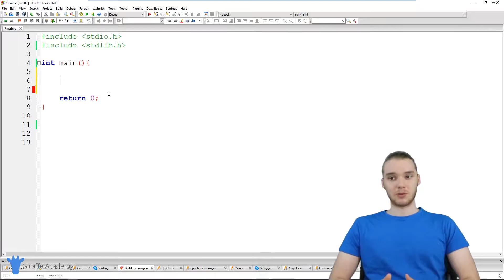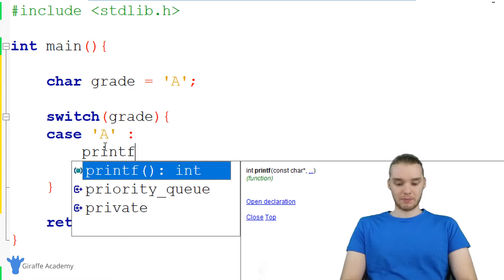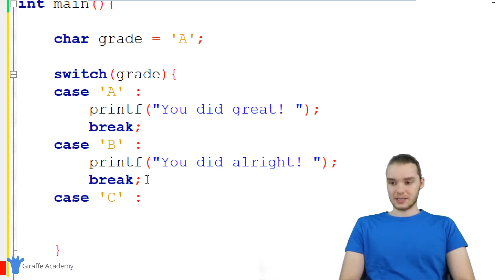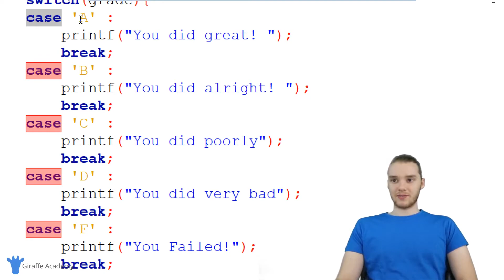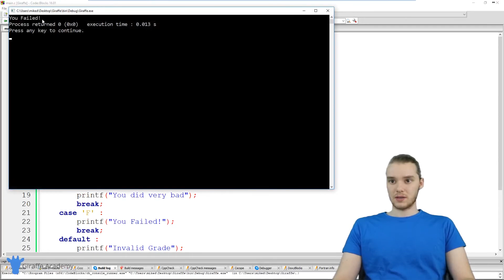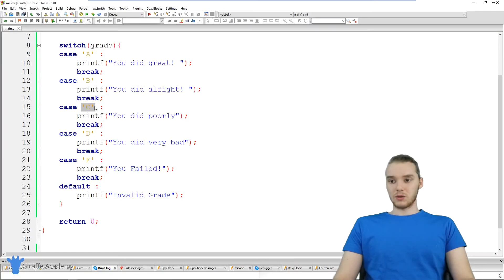Switch Statements | C | Tutorial 20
Source Code This video is one in a series of videos where we'll be looking at programming in c. The course is designed for new programmers, and will introduce common programming topics using the c language.

Throughout the course we'll be looking at various topics including variables, arrays, getting user input, loops, conditionals, pointers, structs, and much more.